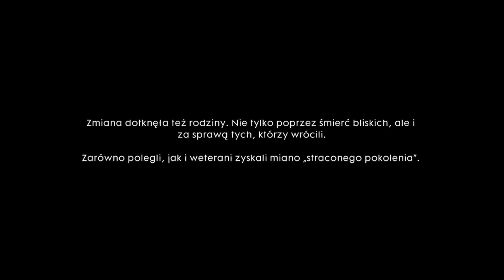Battlefield 1 | Avanti Savoia